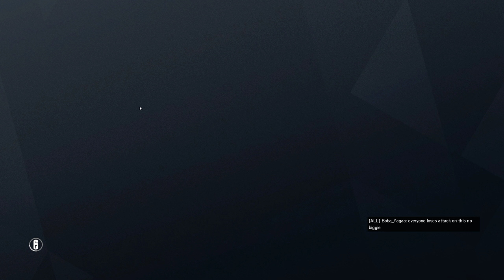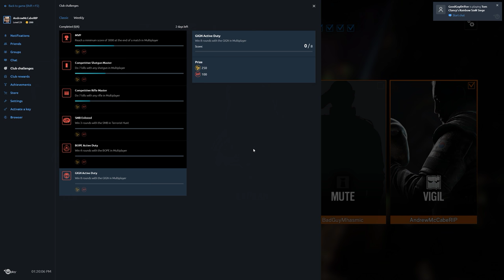Rainbow Six Siege + Part 1883 + Tower TDM Bomb + Operation Chimera pcgaming crew